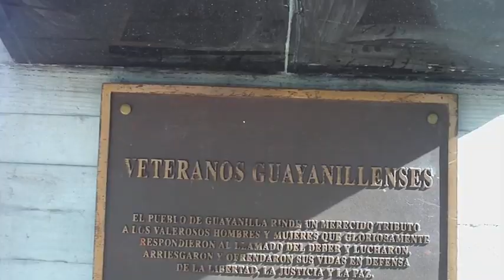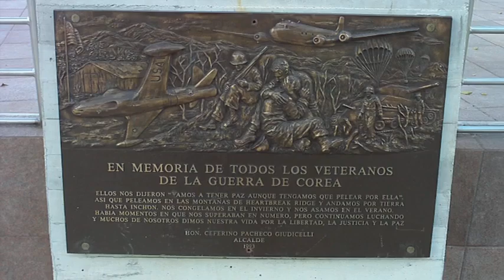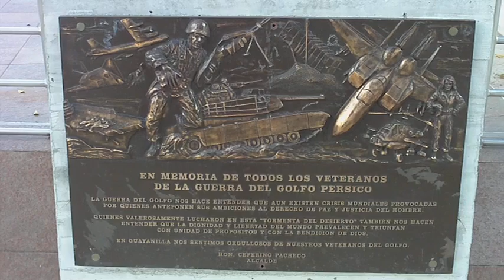Profesor Feliciano - Reflexión LX - Los Veteranos de Guerra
Ser un veterano de guerra involucra heridas profundas debido a las experiencias traumóticas de los conflictos bélicos. Reflexionemos sobre el valor de los veteranos y sobre si la guerar es un medio real para la solución de conflictos.